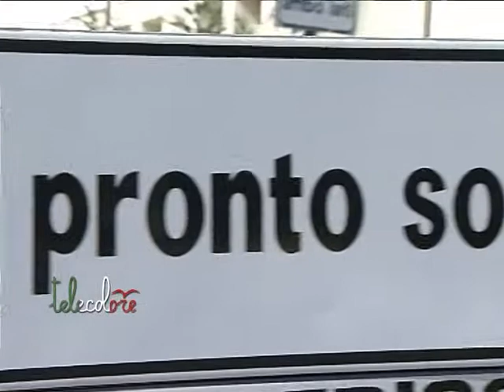Ospedale di Agropoli, confronto Caldoro sindaci a Policastro. Rimosso il presidio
Ospedale di Agropoli. In attesa dell'incontro di lunedì a Napoli, primo confronto informale tra il presidente della Giunta regionale della Campania ed i sindaci cilentani che si battono per cercare di salvare la struttura dalla chiusura, nella mattinata di oggi, a Policastro dove Caldoro era rimasto dopo aver partecipato ad un convegno sulla dieta mediterranea, nella giornata di ieri, a Pollica. (150613 Giancarlo Frasca)